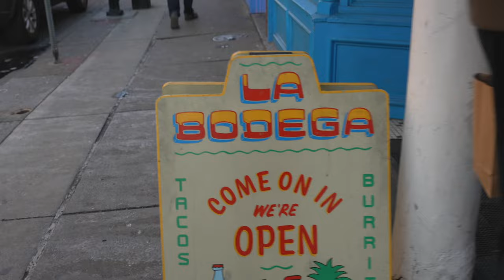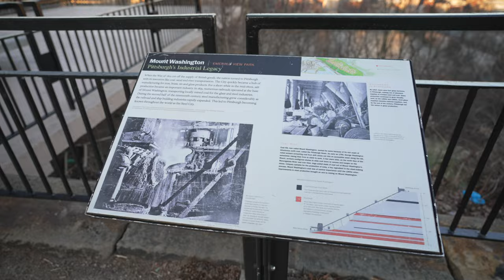Exploring Pittsburgh with Rosebud Baker - Comedy, Food, and Fun | Tour Vlog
Pittsburgh PA is deeply underrated. Thanks for a great time -  A recap from my weekend at with @pdeezjokes and @sarthak_kher!

Mar 16-18     Washington DC
Apr 20           NYC
Apr 21-22      Seattle, WA
Apr 27           Houston, TX
Apr 28-30      Dallas, TX
June 8-10      Springfield, MO
Jun 22-24      Chicago, IL
Jul 13-15       Milwaukee, WI
Jul 27-29       Providence, RI